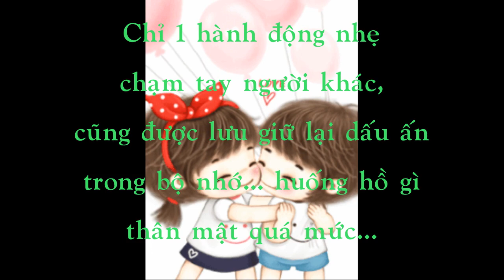Tự Do Trong Tình Yêu, Sống Thử Trước Hôn Nhân... Xu Hướng Giới Trẻ Hiện Nay | ĐĐ. Thích Ngộ Phương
Vấn đáp Phật pháp: Giới thứ 3 "Không tà hạnh" - Tuổi trẻ và tình yêu (Những điều cần biết).
Thầy Thích Ngộ Phương giảng tại Lớp Giáo lý Bát chánh đạo - Chùa Giác Ngộ, ngày 01/10/2018.